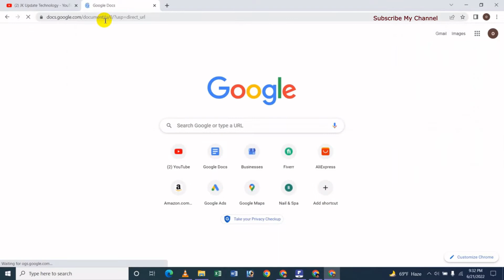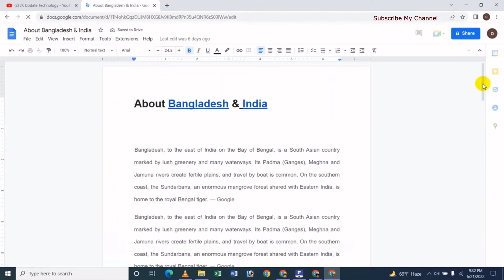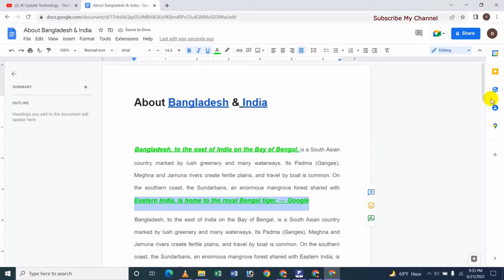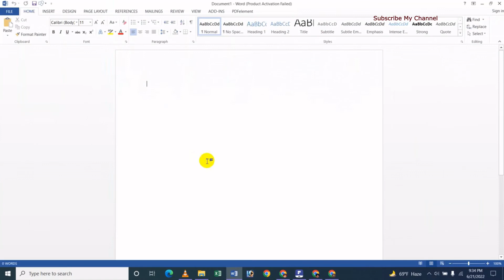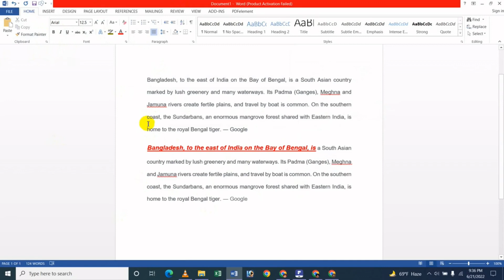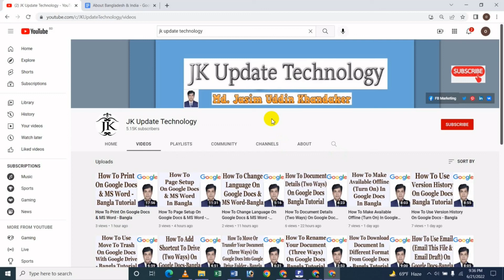How To Use Paint Format Or Format Painter On Google Docs & MS Word - Bangla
In this video's I will show How To Use Paint Format Or Format Painter On Google Docs & MS Word Bangla Tutorial.